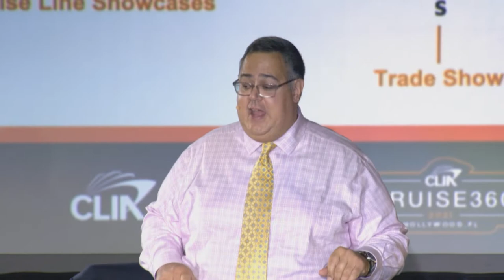2021 Cruise360 General Session III